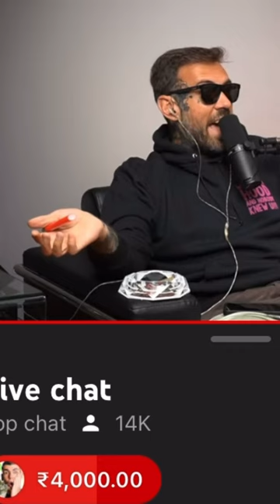Is Chromazz Signed To Adam22?? 👀 The nojumper Bombshell 💣